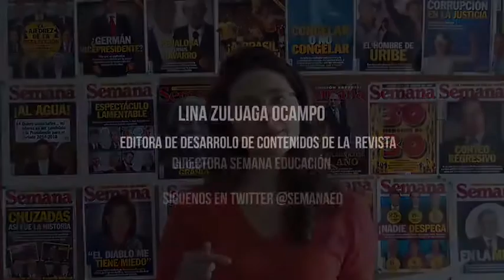Pisa, una mínima prueba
Lina Zuluaga, Directora de Semana Educación habla sobre la tormenta de resultados de pruebas PISA ¿culpa solo de los maestros?